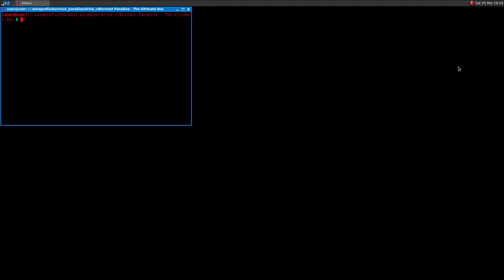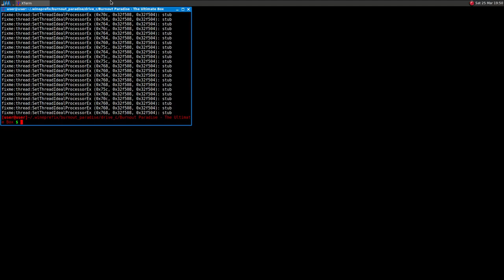Burnout Paradise ·· Linux Gameplay using Wine Gallium Nine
*audio muted to avoid copyright nightmares*

16GB Ram DDR3-1600 cl9
ASRock Fatal1ty p67 Performance
Shitty HDD